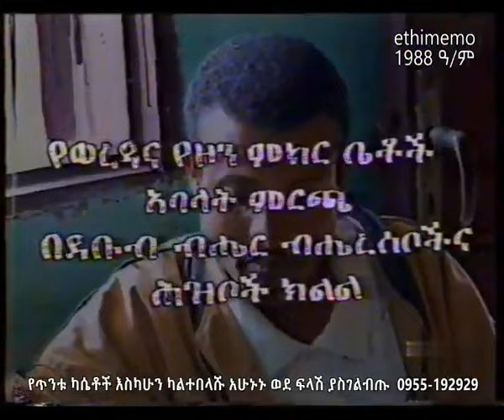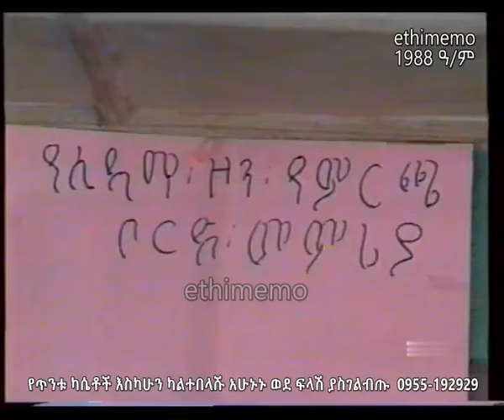ምስኪን ምርጫ በደቡብ (1988 ዓ/ም)